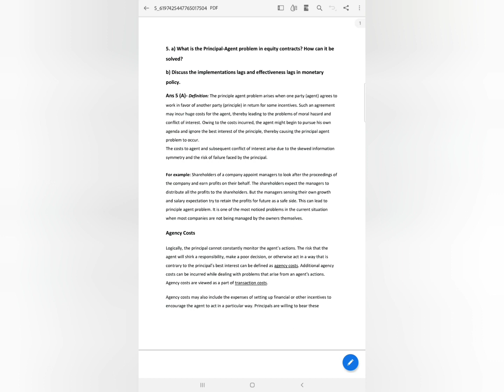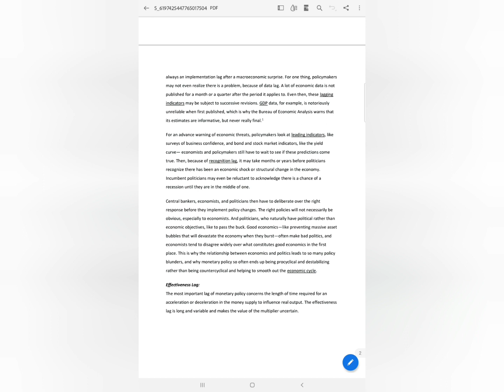Q5 Money and banking BA hons/ Bcom hons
a) What  is  the  Principal-Agent  problem  in  equity  contracts?  How  can  it  be  solved?
 b) Discuss  the  implementations  lags  and effectiveness  lags  in monetary  policy.